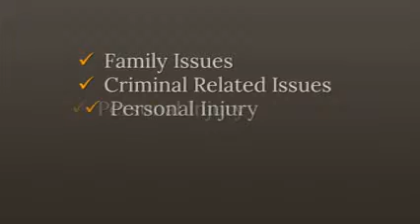Kosovo Antitrust Law Firm